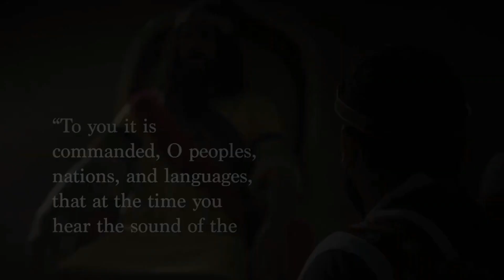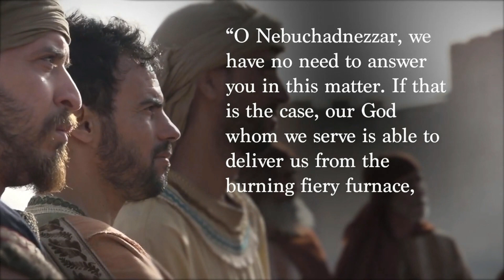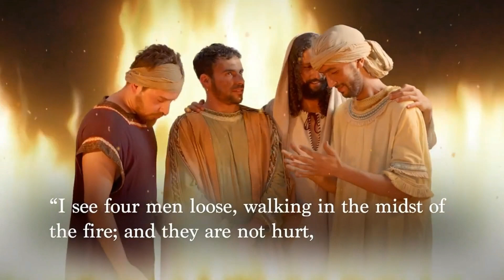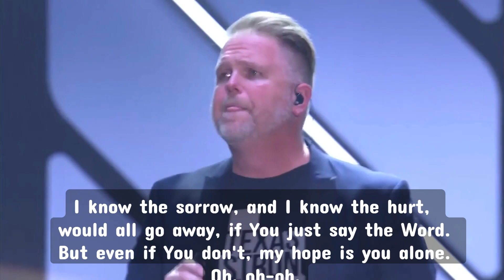EVEN IF MercyME (LYRICs & Testimony) TRIAL BY FIRE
My Witness of JESUS' saving GRACE, by Randy.
In 1972, I literally said, "I'm not ready", to The GOSPEL MESSAGE, 4 years later, the hard way.
"GRACE, FEAR of GOD; TRIAL BY FIRE; Doubting SALVATION; Lack of REPENTANCE, TRUTH."
  "EVEN IF" is a song written by Bart Millard of Mercy Me; when he had a bad day. This song lead to my RECOVERY from a lingering, 1982, post-traumatic stress event. My 40 years ago, Christian TRIAL BY FIRE, like LUTHER an acute overwhelming fear of God, years of FAITH uncertainty, and extreme concerns about, "Falling from Grace". EVEN IF, the LORD didn't rescue me, while I cried to HIM obsessively, I had tried to cling to any promise I could find in the BIBLE, by my own strength.
  Unknowingly I used up my measure of FAITH entirely on worry. My FAITH meter dropped to empty, like a tank of automobile gasoline. Now, I was ship wrecked, I completely collapsed, my trial was more than I thought, "God would place on anyone". Overwhelmed, like JESUS, carrying His cross. The LORD's  reaction, like Simon of Cyrene, HE CARRIED me. EVEN IF, I was FAITHLESS, The LORD remained FAITHFUL, through many years this trial consumed, in the 1980's.
  Raised in 1960'S "GREENS"boro, NC and "Born again" in 1976 with a Moses mountain top Easter day FAITH experience. Somehow I BELIEVED and CONFESSED Christ as LORD, without, REPENTANCE, a step that John the Baptist lost his head over. In this PRIDE of my SALVATION experience, I knew I was saved, by Grace, but I didn't know I would require so much, Truly Amazing Grace.
  Years later in 1981, I experienced, quite willingly, Water Baptism, in "BROWNS"ville,  KY. An act I discovered is essentially being buried into the death of Christ, though I was still uninformed; that I was still slightly, "UNREPENTANT". Get the picture, sinful guy wants to be like sinless JESUS. What a paradox.
  Beloved, thus came my unknowing TRIAL BY FIRE, while mercury poisoned, from required open bottle, dental amalgam, mercury dispensers in a U.S. Public Heath Service, in a 1980's dental office. I was becoming, part of the epidemic of dentists, mercury poisoned, that the (ADA) American Dental Assoc. and even the U.S. deep state government, that I was employed by, had spent 100 years, allegedly, criminally, ignoring, and covering up. Surviving is another story.
   My genuine return to my first love, The LORD, came in 2014. Ironic enough, my act of repentance occurred in "ASHE"BORO, NC! It was a weeping, pleading, moment of heartfelt confession, "Father God forgive me, for all my disobedience, but specifically for ignoring your guiding 1976 WORD, "Do not go to dental school, I have another plan for you"."
  Well, back in SEPT. 1976, I was leaving for the first day of dental school class, with no sure plan to stay. My dad of this world, was so proud, hoping I would become a dentist. So; obeying EARTHY DAD above HEAVENLY FATHER, I did not drop out. OMG.
   On the first day of dental school we were told, "welcome to the number one dental school in America. Do you realize the career you have chosen, has the highest, ALCOHOL, SUICIDE, and DIVORCE rate." Now I know; the DEVIL in the details was; MERCURY DENTISTRY. A strategic moment for Satan to attack a madhatter?  Mercury vaporizes @ body temperature. Doubters go to IAOMT.org. Dental office= HAZMAT.
  On that day, against the LORD's guidance, I stayed and inherited a 33 year dental career JUDGEMENT. Dealing daily with broken thermometer equivalent doses of mercury, from SILVER AMALGAM MIX. I was Mercury UNAWARE then, it is invisible. THE PRIDE, it can't happen to me. ALCOHOL, SUICIDE, and DIVORCE statistics are for others. SAVED, MUCH GRACE.
   My real problem that day was the fear of public speaking, telling my dental school, 1st day classmates, the LORD had MEDICAL SCHOOL PLANS, for me. FEAR, Yea, what irony, the fear of public speaking, more than the fear of warned SUICIDE.
   Like Israel, it would take me 40 years, to enter the land of trusting God's WORD. In the TRIAL OF FIRE OF 1982, with a little help from the devil;  I BECAME FAITHLESS, Titanic moment; HE, THE LORD JESUS, REMAINED FAITHFUL, HE refueled my FAITH.
  As you know now from this testimony, GRACE is sufficient for SALVATION, while Satan & mercury led to doubt OF SALVATION, blindness. An unrepentant, carnal, sin sick, BELIEVER and CONFESSOR of Christ. The LORD LED ME IN THE PATH OF RIGHTEOUSNESS,  "requiring all missing steps", like "REPENTANCE", for HIS NAME sake, HE HAD TO;  look at HIS PROMISE! "If you believe in your heart that JESUS died on the cross, for your sin, and was raised from the dead, and CONFESS with your mouth, that "JESUS IS LORD", thou shalt be saved." This PROMISE, "Thou shalt be saved",  fulfilled by A TRIAL BY FIRE!
  "Work out your SALVATION with fear and trembling", let the Grace of our LORD JESUS, flow like a river, sustain you in HIS RIGHTEOUSNESS. Not self-righteousness, that are filthy rags of pride, lacking genuine REPENTANCE. In CHRIST , Randy